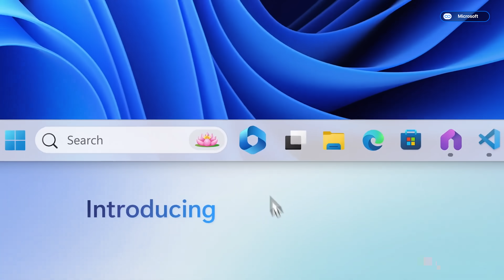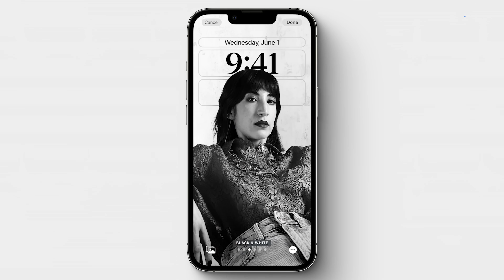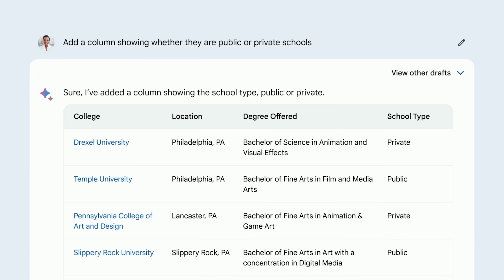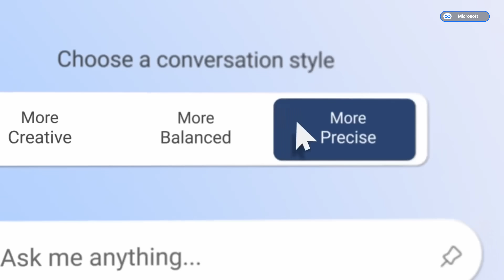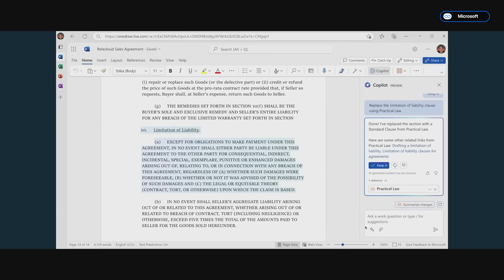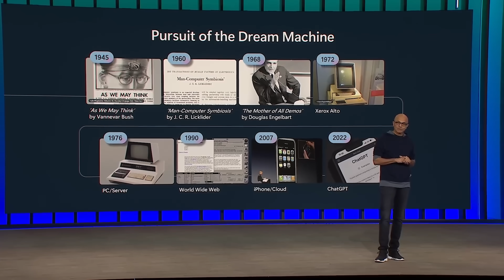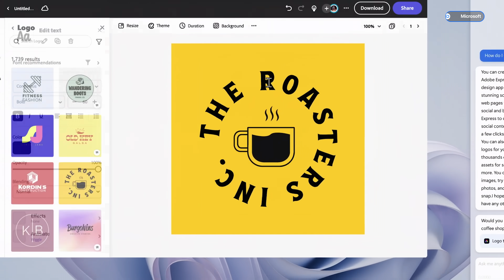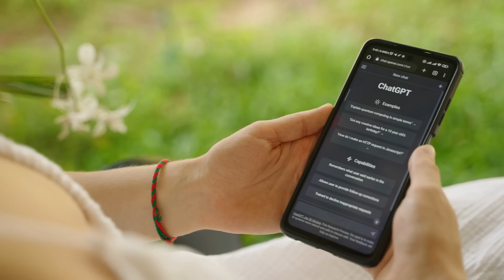¿Es Windows Copilot el fin de Apple? Microsoft lanza un anuncio brutal que deja en evidencia a todos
¿Qué pasaría si pudieras usar tu voz para controlar tu ordenador, crear documentos, enviar correos electrónicos y mucho más? Eso es lo que promete Microsoft con su nuevo sistema operativo Windows Copilot, que integra la inteligencia artificial de última generación en tu navegador web y tu motor de búsqueda. En este vídeo te mostramos cómo funciona Windows Copilot, el asistente de IA que cambiará tu forma de usar Windows 11. Verás cómo puedes darle indicaciones en lenguaje natural y obtener resultados relevantes y procesables. También te contamos las ventajas de Windows Copilot frente a otros sistemas operativos como el de Apple. No te pierdas este vídeo si quieres conocer el futuro de la computación y la productividad.